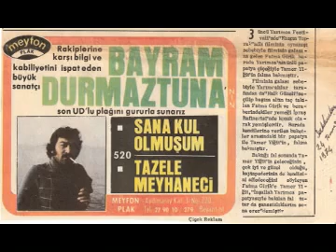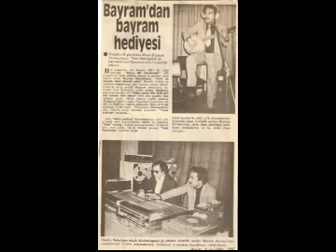YouTube Bayram Durmaztuna Cok Cektim Elinden